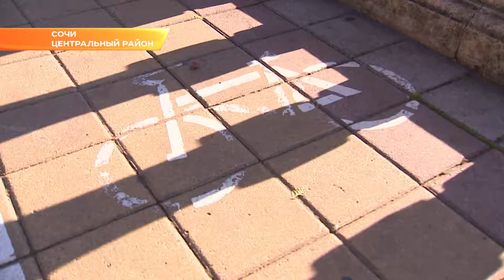Набережную реки Сочи благоустроят в ближайшие два месяца. Новости Эфкате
Капитальная реконструкция этой популярной у сочинцев зоны отдыха прошла чуть более пяти лет назад перед Олимпиадой. Теперь требуется косметический ремонт. К такому выводу пришёл мэр Сочи Алексей Копайгородский во время обхода набережной.

Ещё одна задача - привести в порядок подземные переходы, уделив внимание и работе камер видеонаблюдения. Мэр дал распоряжение  обустроить вело- и беговые дорожки таким образом, чтобы это было удобно и для велосипедистов, и для спортсменов, и для прохожих на набережной.